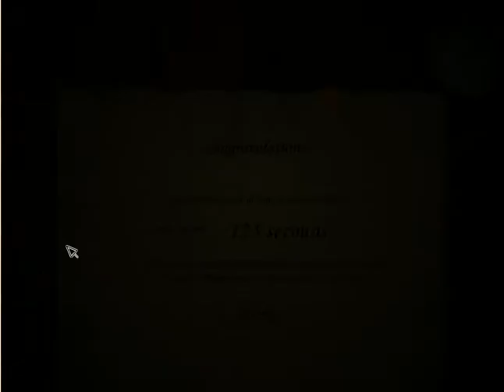The wizards notebook walkthrough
A simple walkthrough :)